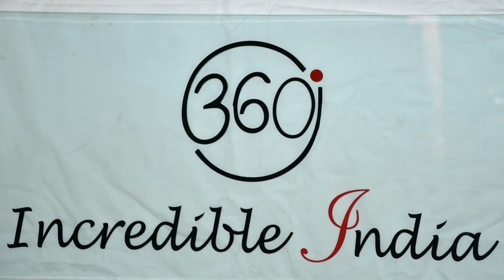अकेली महिला ने कर दिया कमाल / बीजो से बना दी राखी / हाथ की कला / The Real Hero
अकेली महिला ने कर दिया कमाल बीजो से बना दी राखी हाथ की कला
The Real Hero